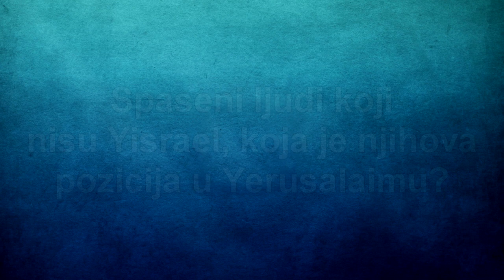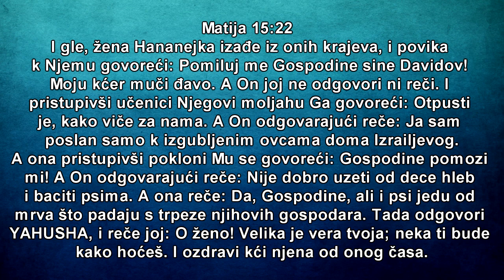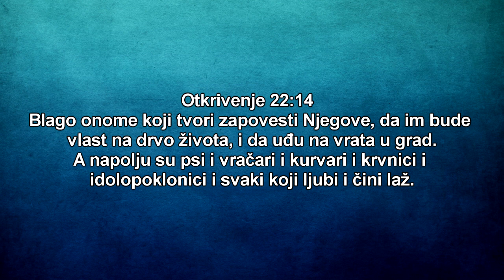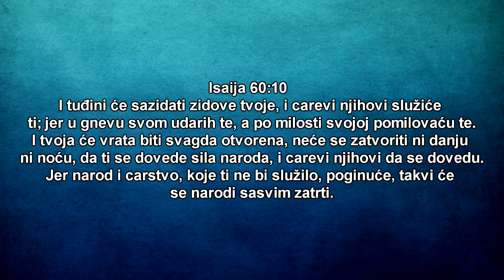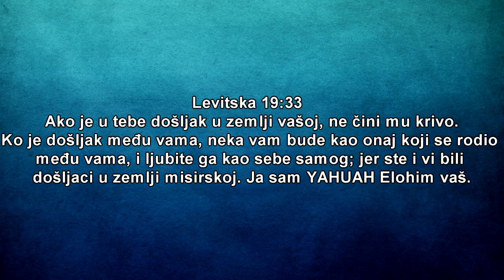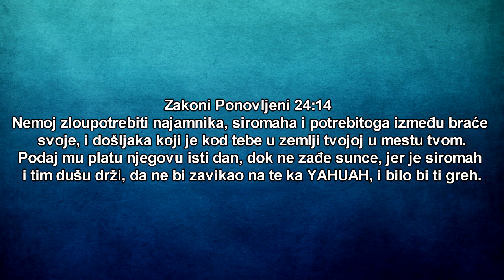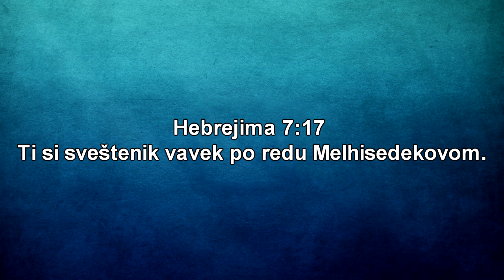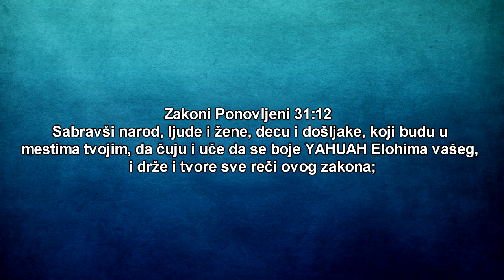POSLEDNJA VREMENA! Pozicija Stranaca u Kraljevstvu!